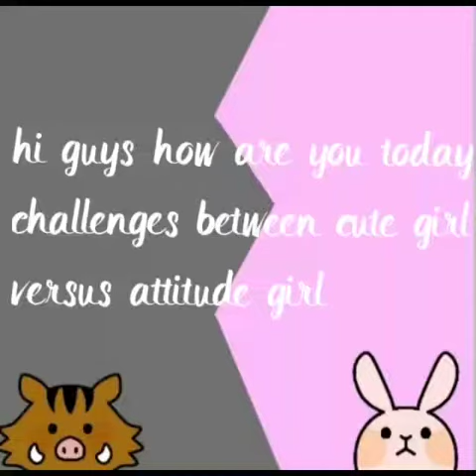Attitude girl VS cute girl which one are you?